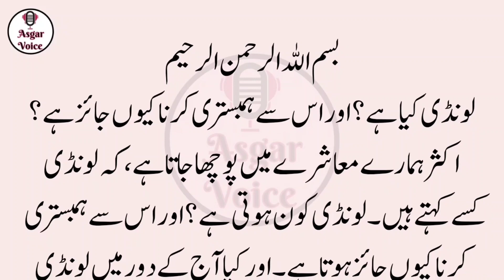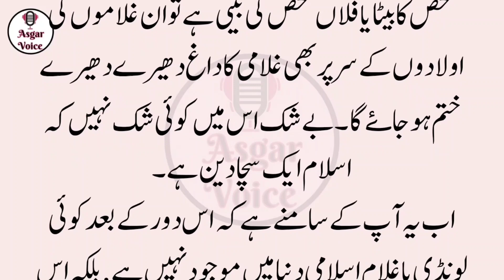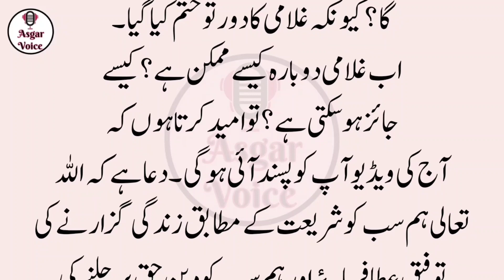Londi Say Humbistri Kyun Jaiz Hy || Loundi Konsi Orat Ko Kehty Hain || Islamic Video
humbistarikatarika selfmade wife husbandwife islam hadees information quran. islaam main humbistri ka tarika.